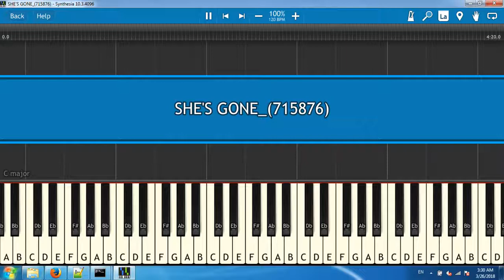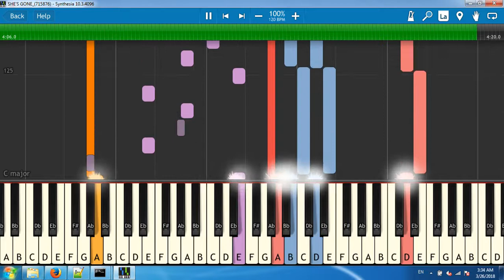SHE'S GONE 715876